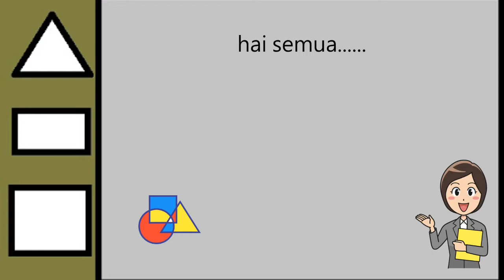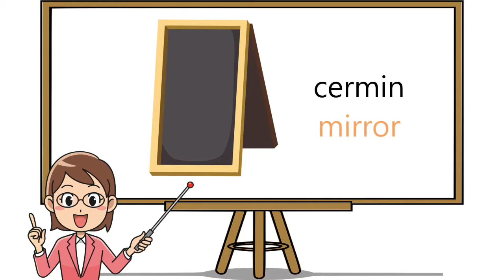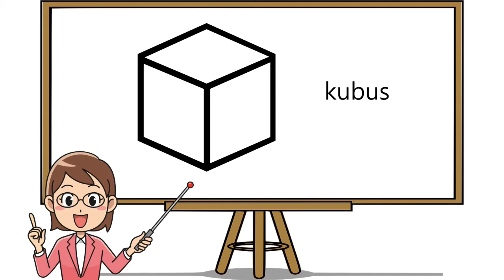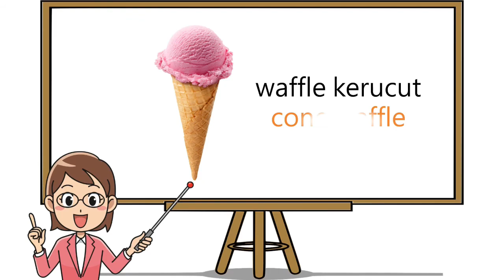(REVISI) Mengenal Bentuk - Bentuk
Deskripsi : Video ini dibuat untuk pengetahuan anak tentang bentuk bentuk serta apa bahasa inggrisnya dan menggunakan huruf kecil karena untuk anak yang baru saja mengenal huruf.

Reviewer : Nabila Fitri I dan Inge Natalia
Perbaikan : background diganti warna putih, tulisan dan gambar dibesarkan.

Nama : Firasya Nurin Khairina
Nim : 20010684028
Kelas : 2020 A

Dosen Pengampu : Ibu Sri Widayati, S.Pd., M.Pd dan Ibu Melia Dwi Widayanti, S.pd., M.pd.

Terimakasih 🙏🥰